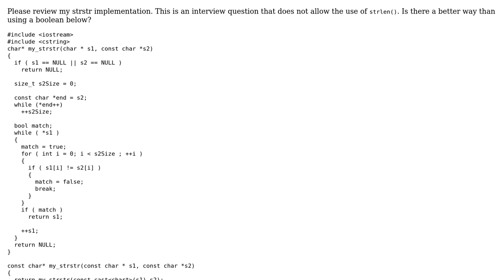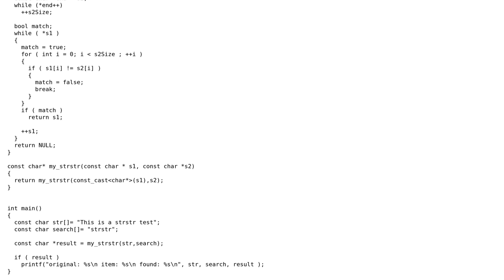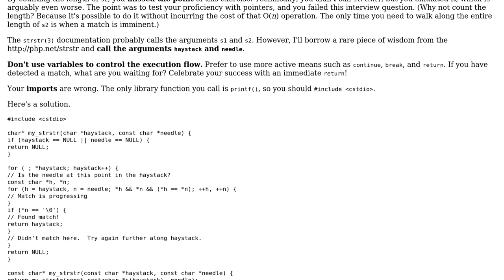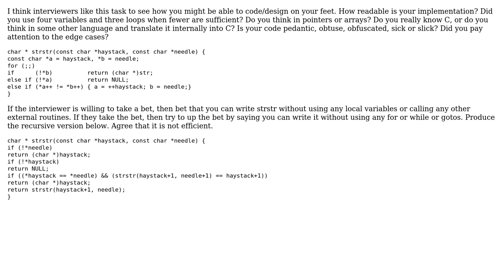Code Review: strstr implementation (3 Solutions!!)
Code Review: strstr implementation

With thanks & praise to God, and with thanks to the many people who have made this project possible! | Content (except music & images) licensed under CC BY-SA | Music | Images & others | With thanks to user Martin York user Dale Moore user bjackfly user 200_success and the Stack Exchange Network Trademarks are property of their respective owners. You are responsible for your own actions.